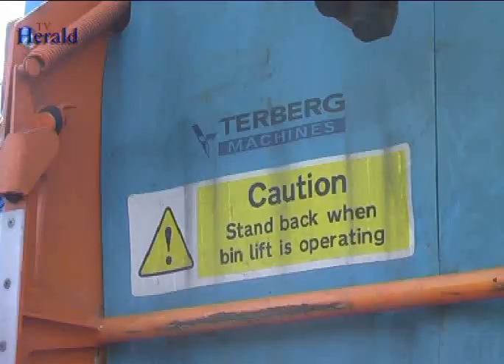Rubbish collections bin men in danger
Refuse collectors in Worthing and Adur face abuse from motorists as they go about their business.
Herald chief reporter Chris Taylor joined one team on the road while they collected household rubbish, and found out what it is like on the street.